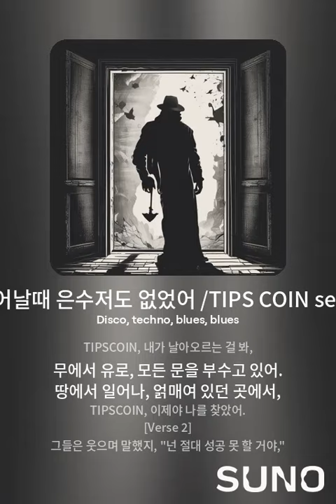태어날때 은수저도 없었어 /TIPS COIN song